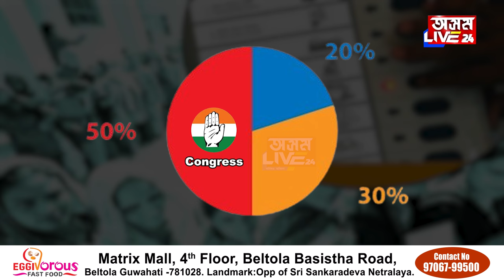হাৰিয়ানাত ভোটগ্ৰহণ হৈ গ’ল ৷ ভোটাৰে কি জনাদেশ দিছে?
হাৰিয়ানাত ভোটগ্ৰহণ হৈ গ’ল ৷ ভোটাৰে কি জনাদেশ দিছে?  ভাস্কৰজ্যোতি বৰাৰ সৈতে আঁৰৰ কথা